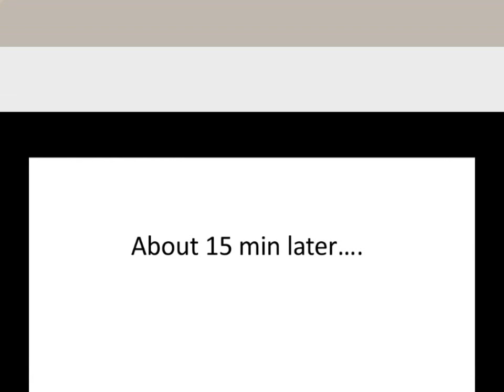The Chronicle's of The Latino and The Black Guy. Ep 1: Pilot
Our first vlog. We just reminisced about a story from our past, and had a random surprise guest! Hope you enjoy